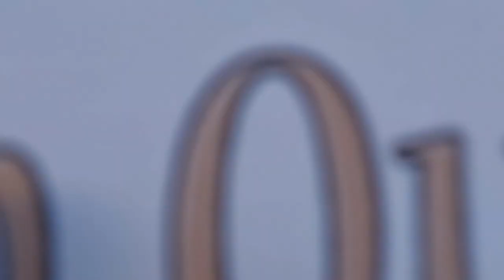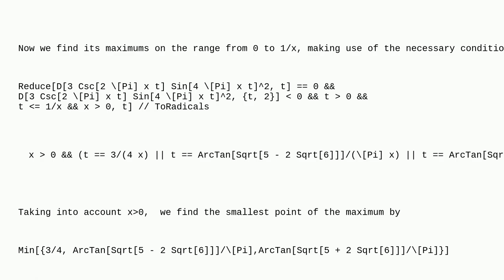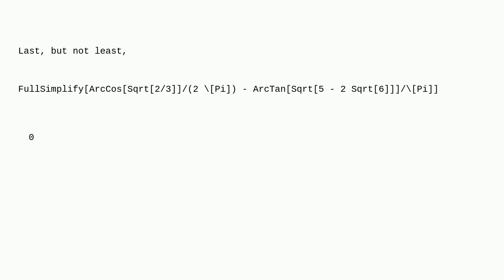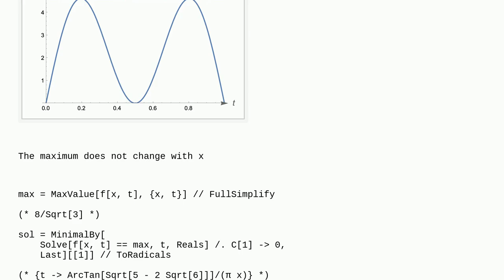Mathematica: Find analytical expression for t as a function of x for first maximum in a periodic ...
Find analytical expression for t as a function of x for first maximum in a periodic function

A special thanks goes out to the community

  maximum